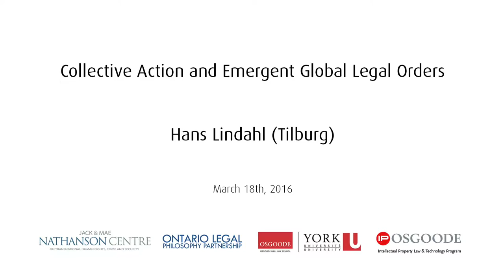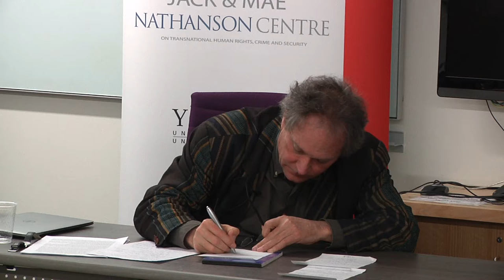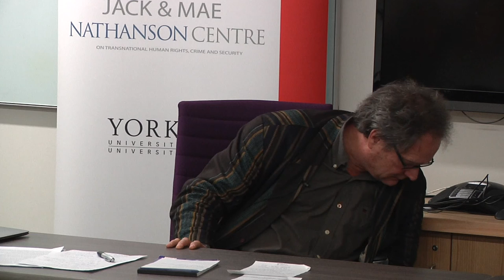Hans Lindahl on "Collective Action and Emergent Global Legal Orders" March 18, 2016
Seminar Title: "Collective Action and Emergent Global Legal Orders"
Speaker: Hans Lindahl (Tilburg)

Venue: "Legal Philosophy between Law and Transnationalism" seminar series, Nathanson Centre, Osgoode Hall Law School, Toronto